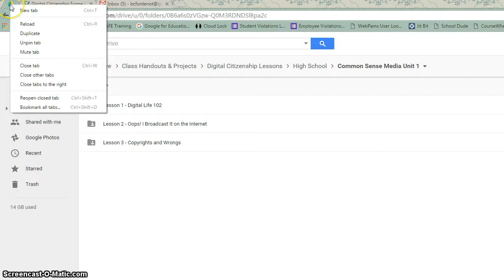Pin Tab in Google Chrome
You can easily pin a tab down in Google Chrome so you don't accidentally close it!

Simply right click and select "Pin tab".